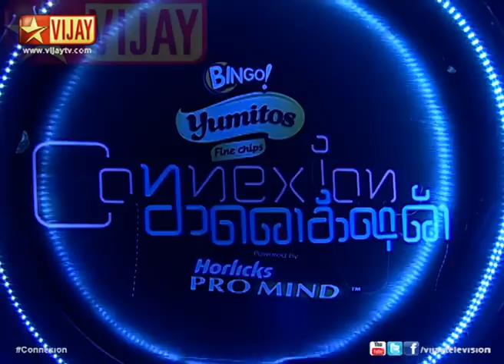Connexion - 1ne by Tw2 Round on 22/06/2014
1ne by Tw2 Round.The participants are Ganga, Preethi, Shyam, Bala, Sridevi and Rajeshwari.